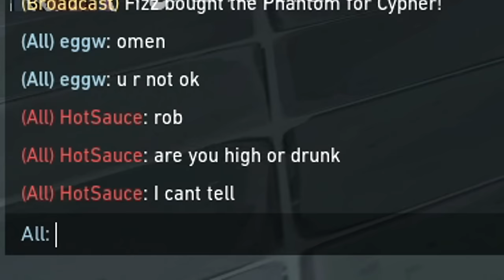"How Did You Counter The Griddy Swing?"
Yoru Griddy Swing counter plays that made @ZipTie  say "How Did You Counter The Griddy Swing?" :)